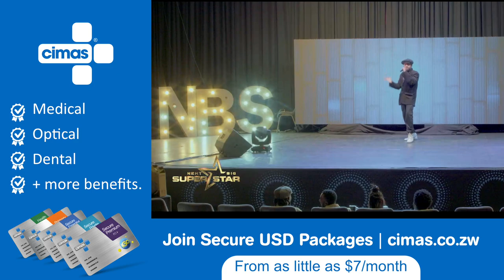Donn Jovi Performs Ngene Line (Original Song) | The Next Big Superstar Round 2 Season 1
Donn Jovi performs ‘Ngene Line’ (Original Song) on The Next Big Superstar Round 2 Performances at The 7 Arts Theatre.